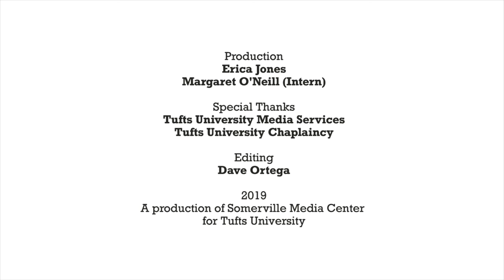“A Single Garment of Destiny: Stories of Resilience and Hope”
“A Single Garment of Destiny: Stories of Resilience and Hope”: MLK 2019 Celebration at Tufts University

Each year, Tufts University hosts a celebration honoring the life and work of the Reverend Dr. Martin Luther King, Jr. This year’s program begins with students sharing stories of resilience and hope that center around the quote from Dr. King’s 1964 speech at the Methodist Student Leadership Conference. After a light dinner, Tufts’ welcomes back Christina Greer, J00, and Zerlina Maxwell, A03 for a conversation on the themes of resilience and hope. Learn more about this event, and our speakers, at chaplaincy.tufts.edu/MLK.

“All I’m saying is simply this: that all life is interrelated, and in a real sense we are all caught in an inescapable network of mutuality, tied in a single garment of destiny. Whatever affects one directly, affects all indirectly… I can never be what I ought to be until you are what you ought to be. And you can never be what you ought to be until I am what I ought to be. This is the interrelated structure of reality.”

–The Reverend Dr. Martin Luther King, Jr., Methodist Student Leadership Conference Address, Delivered December 1964, Lincoln, Nebraska

About the presenters:

– Christina Greer, J00, is an Associate Professor of Political Science and American Studies at Fordham University (Lincoln Center Campus). She is currently the 2018 Fellow for the McSilver Institute for Poverty Policy and Research at New York University Silver School of Social Work.

– Zerlina Maxwell, A03, is the Director of Progressive Programming at SiriusXM and a Political Analyst for MSNBC. She was formerly the Director of Progressive Media for Hillary Clinton’s presidential campaign. She worked in the campaign’s press shop pitching coverage to progressive media outlets and curating daily messaging for online influencers. She also acted as a campaign spokesperson for the Presidential Debates.

With thanks to the Africana Center, the Center for the Study of Race and Democracy, the Consortium of Studies in Race, Colonialism, and Diaspora, Grace Talusan, the Office of the President, the Office of the Provost, the Tisch College of Civic Life, and the University Chaplaincy.